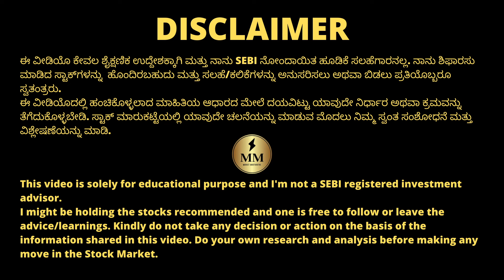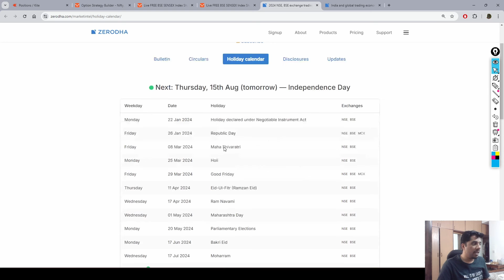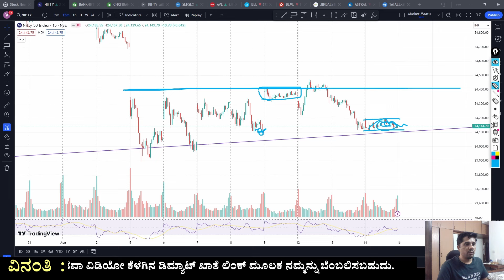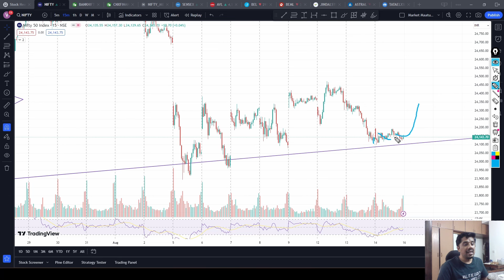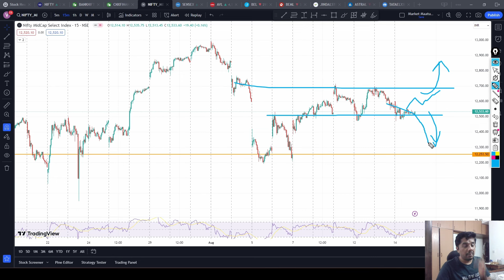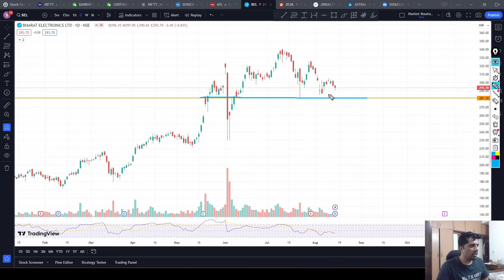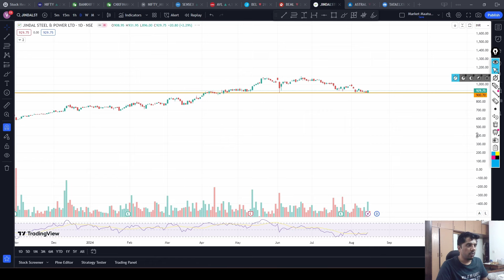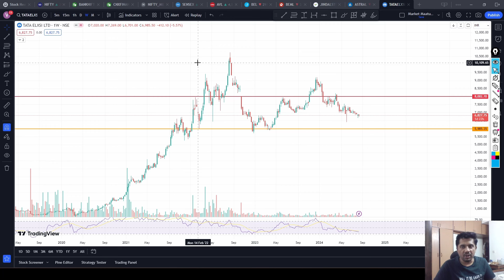Complete pause on double expiry! | All eyes on CPI data? | ChartsTalk | StocksOverview | Kannada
Stocks Discussed : AVL, BEL, BEML, Jindal Steel, Astral, Tata Elxsi

Chapters:
00:00 ChartsTalk
10:45 StocksOverview